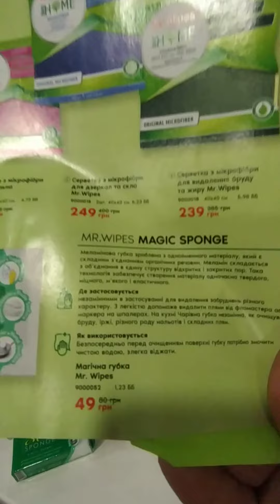Фармаси Турция реально магическая губка отмывает сырость, маркеры, загрязнения, с лёгкостью 49 гр.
Я в восторге от очищенного окна губкой, снимала видео в 00.45 и утром чистота и белоснежность окна меня обрадовала, вымою и остальные окна, и на других поверхностях губка работает 👌👌💯💯. Фармаси Турция. Бесплатно регистрирую, для Вас будет скидка 25 %, участие в розыгрышах, получении подарков. Акции. Пригла.Бесплатно регистрирую, оформляю дисконт, дарю 🎁за регистрацию в мою команду. Первомайск#@ Бурлаченко Наталья Украина com. Ua.#@. Оформляю дисконт.Украина com. ua.шаю в мою команду.